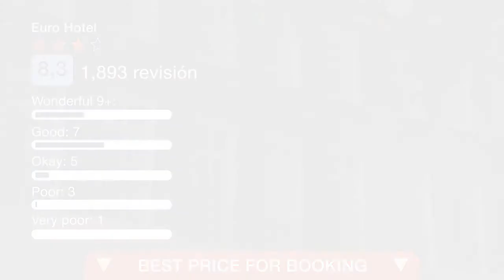Euro Hotel ⭐⭐⭐| Revisión hotel de Londres, Reino Unido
Euro Hotel: Revisión hotel
 El Euro Hotel está a menos de 500 metros de King's Cross y St Pancras, en una bonita calle en forma de media luna de la época georgiana. El hotel, que ha sido reformado, ofrece vistas panorámicas y acogedoras habitaciones con conexión inalámbrica a internet gratuita. Construido en 1807, todas las habitaciones del Euro Hotel disponen de televisor, menaje de té y café y una radio. Algunas habitaciones tienen vistas a los jardines de Cartwright y la mayoría dispone de baño privado. Cada día se sirve un completo y delicioso desayuno inglés en un comedor amplio y luminoso. También hay opciones más ligeras disponibles, incluyendo café fresco y zumo de fruta. El Euro Hotel está situado a 10 minutos a pie del British Museum. La animada zona de Camden está a 20 minutos a pie y Covent Garden, con sus tiendas y teatros, está sólo a 1,6 km.